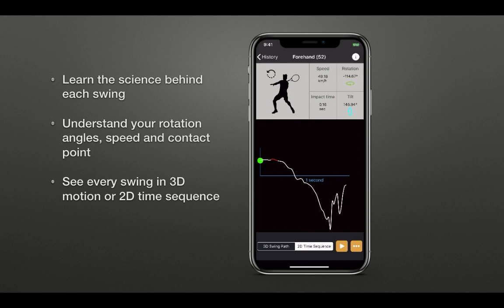TennisKeeper Swing Analyzer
Want to know how well you hit the ball? Now you can with TennisKeeper.

Did you hit late, early or perfect? What is your longest rally? What is your average number of shots per minute? Did you hit topspin or slice? Now you can find out all with TennisKeeper and your Apple Watch. No specific sensors required.